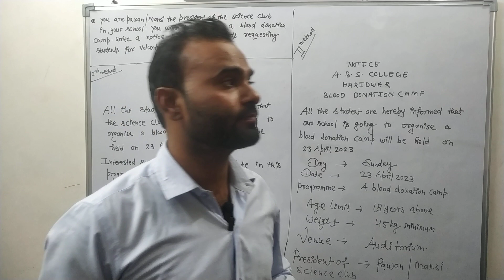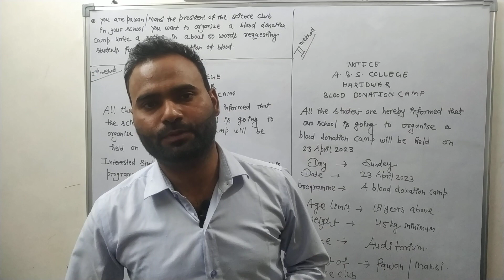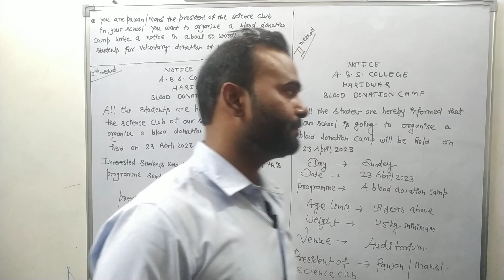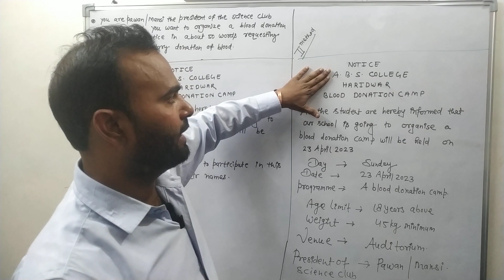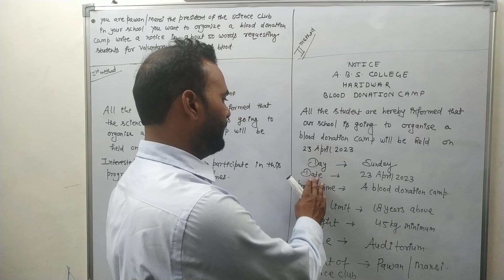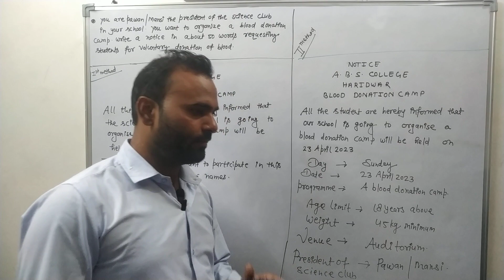Blood donation camp for class 12th. Notice blood donation camp for class12th.